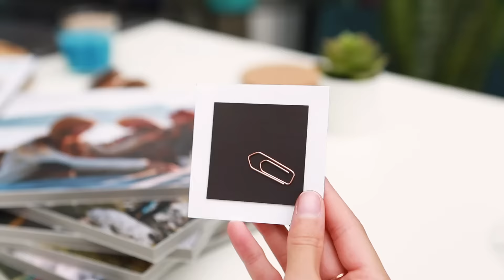MIXPIX® + MAGNOFIX® | BESTCANVAS.ca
MIXPIX
Photo Tiles with Best-Price Guarantee!
Wall decoration just got easier than ever. With our featherlight MIXPIX® you won’t need any screws or nails: each photo tile comes fitted with special adhesive pads. So you can just press your tile onto the wall – done.

✔️ Stick them up, pull them off, repeat!
✔️ Pin-sharp definition, vibrant colors
✔️ 8” x 8” lightfoam tiles with adhesive pads